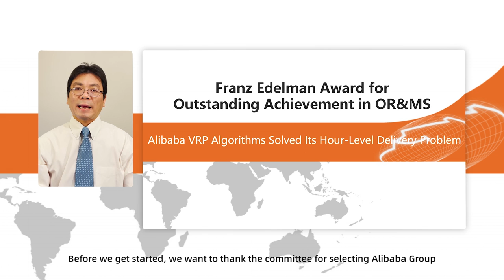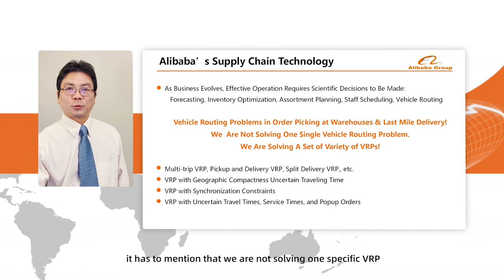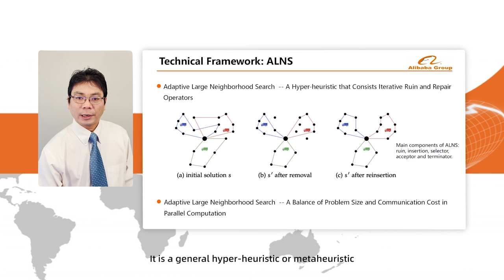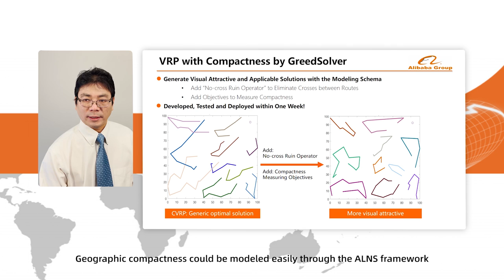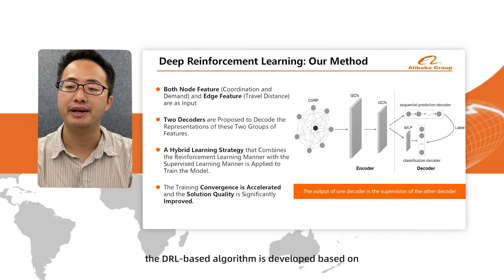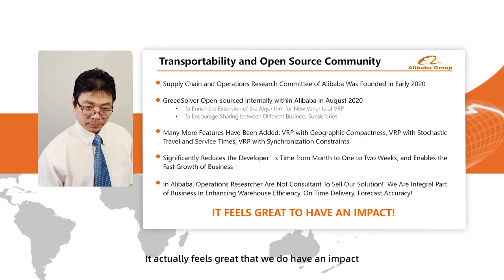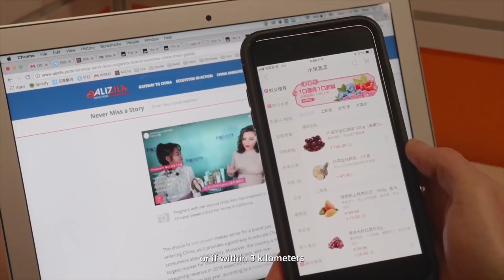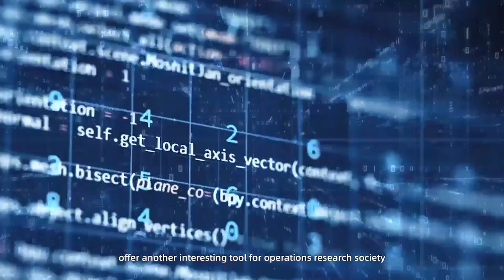2021 Edelman Finalist: Alibaba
Alibaba VRP Algorithms Have Enabled Its On-Time Hour Level Delivery

A pioneering retail model enables the delivery of Alibaba’s e-commerce and grocery products through its logistics networks to customers in 30 minutes to two hours, from the time their order was placed. A vehicle routing algorithm was designed to optimize warehouse order picking operations and delivery routes. The algorithms are built on large neighborhood searches and deep reinforcement learning and can achieve 80%-90% optimal performance under tight computational time limitations.